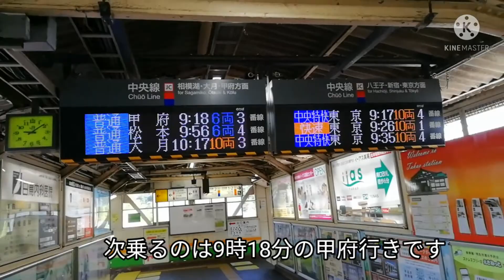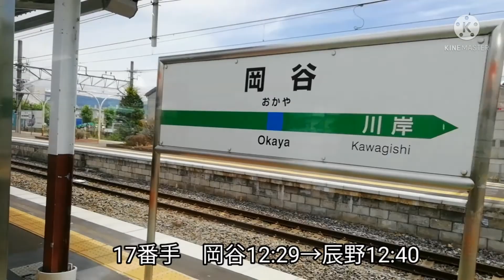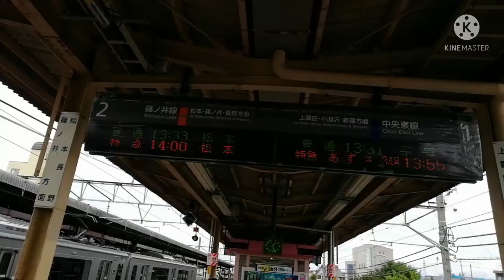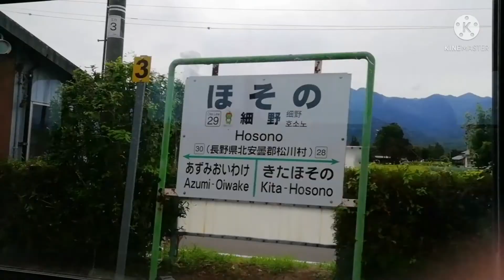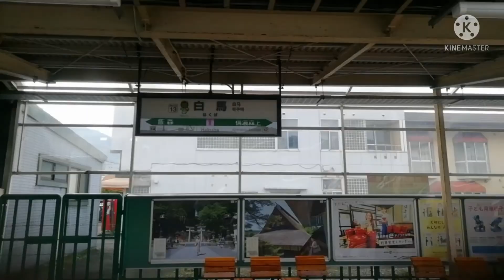大糸線経由で新潟に入る【北陸・東北旅行第二弾】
高尾からはどんどん、東に北に松本まで進んで行きます。途中、辰野支線も通っていきます。後半は大糸線に乗り新潟県糸魚川まで乗り完乗します。大糸線（特に北線）は景色が素晴らしいのでまた乗りたいなって思うような路線でした。